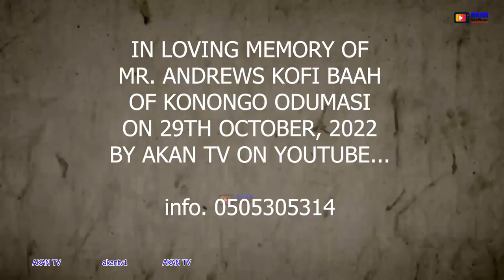FULL VIDEO OF IGP DAMPARE, NANA ADWOA AWINDOR & CO GRACED NANA KOFI BAAH & HIS DOCUMENTARY OF LIFE